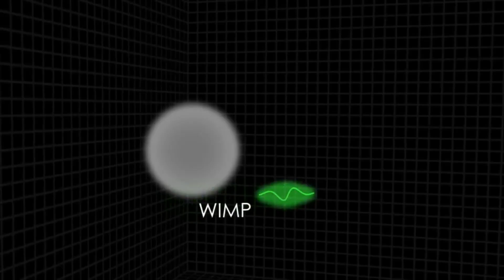First direct detection of dark matter?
Using the data from the Fermi Gamma-ray Space Telescope, researchers at the University of Tokyo believe they may have detected gamma radiation from the annihilation of dark matter particles.

Ref.: Tomonori Totani, "20 GeV halo-like excess of the Galactic diffuse emission and implications for dark matter annihilation," Journal of Cosmology and Astroparticle Physics (IOPscience): November 26, 2025, doi:10.1088/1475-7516/2025/11/080.